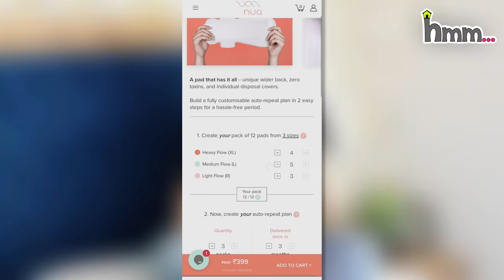How to Fold Clothes to Stack them in Wardrobe | कपड़े फोल्ड करने का सही तरीका ~ Home 'n' Much More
only to avail the discount.

Nua is a new-age brand transforming the women’s wellness space, starting with its innovative and toxin-free sanitary pads. Select your assortment of pads, for your heavy, medium, and light flow days.
With the Nua Auto-repeat Plan, you can choose how many packs you want to be delivered as per your need - monthly, bi-monthly, or once in three months. The pack will directly show up at your doorstep every month or whatever frequency you choose. Cramp Comfort is a period essential heat-patch which acts as a portable hot water bag which helps tackle period cramps. You can know more about the product on Nua’s website.